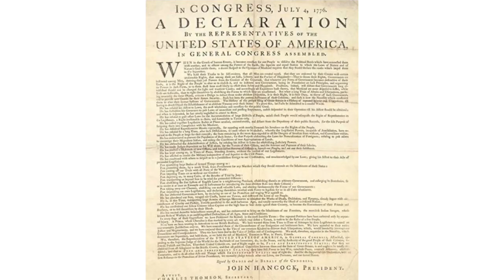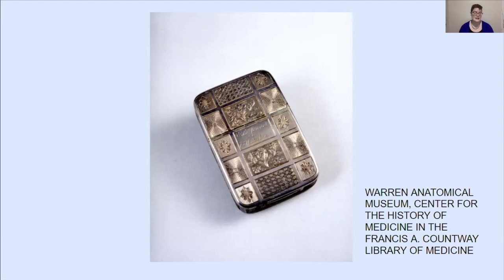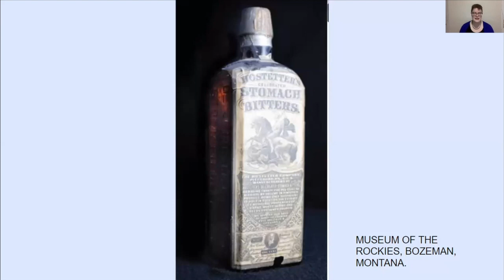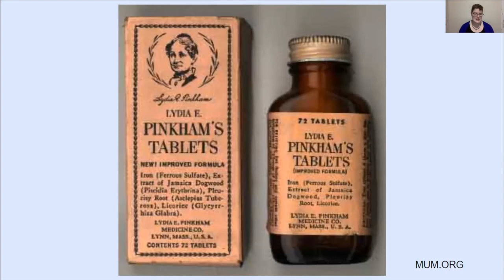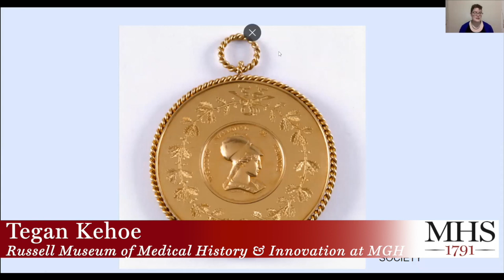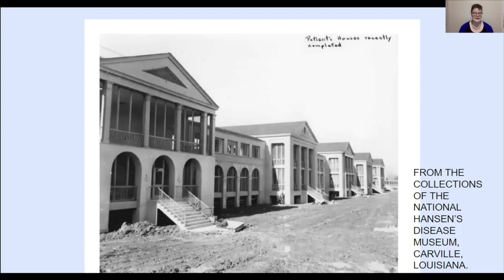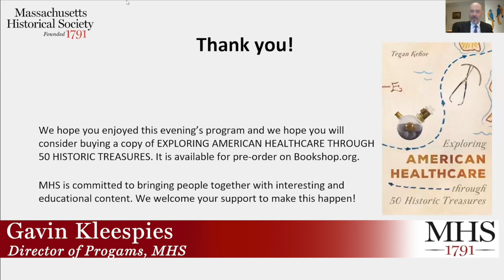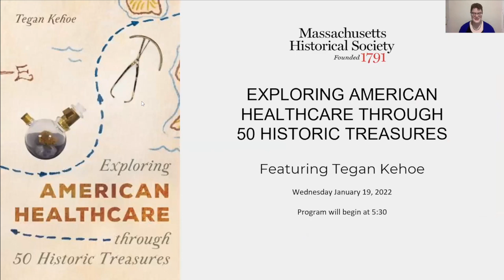Webinar: "Exploring American Healthcare Through 50 Historic Treasures"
-- Webinar recorded Wednesday, January 19, 2022 --

Author Tegan Kehoe, Russell Museum of Medical History and Innovation at MGH

Exploring American Healthcare through 50 Historic Treasures presents a history of health and medicine in the United States, tracing paradigm shifts such as the introduction of anesthesia, the adoption of germ theory, and advances in public health. The book showcases little-known objects that illustrate our complex relationship with health and highlights objects related to famous moments in medicine, ranging from “vitamin D beer” to the discovery of penicillin. Each artifact illuminates some piece of the social, cultural, and technological influences on how people approach fundamental questions about health. The program will look at a selection of these artifacts, with an emphasis on Massachusetts stories.